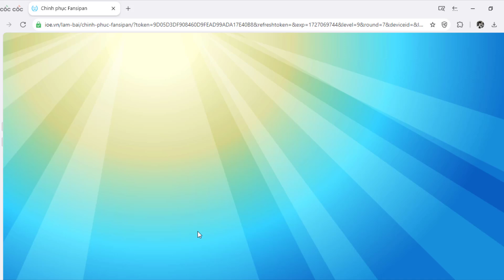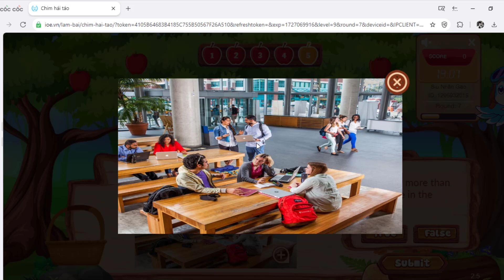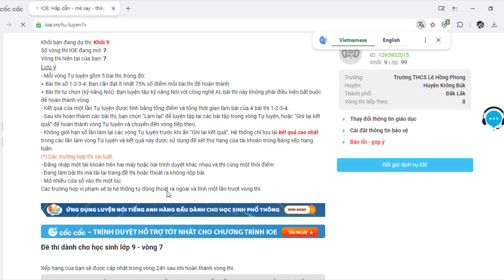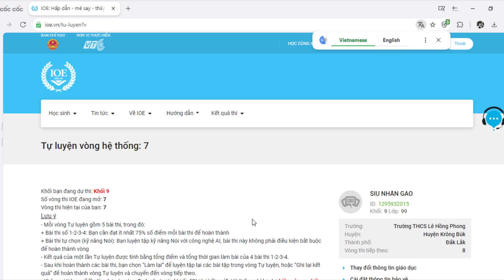Đáp Án IOE Lớp 9 Vòng 7 Năm Học 2024-2025